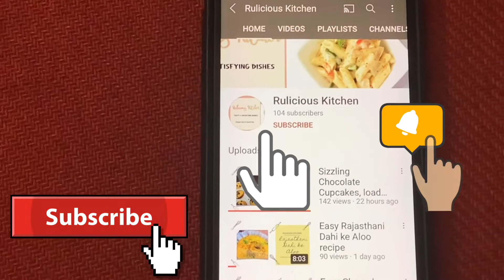Viral Twisted Pav Bhaji Pizza Sticks | We Twisted our Bhaji And Pizza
Viral pizza sticks in pav bhaji flavour | we twisted bhaji and pizza together @ruliciouskitchen4774
If you like my videos and recipes
Rulicious Kitchen